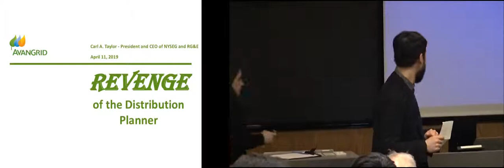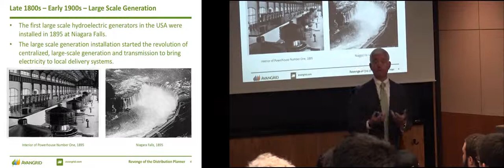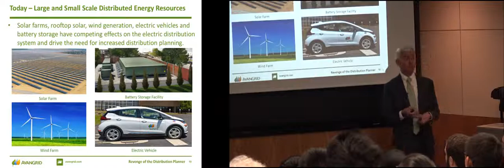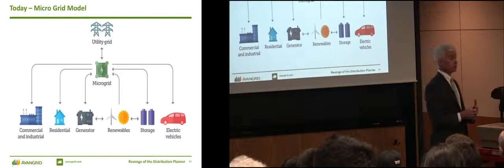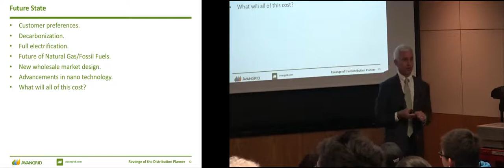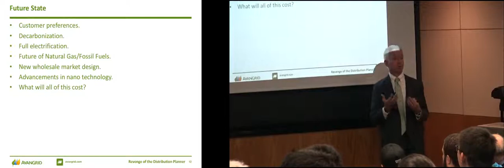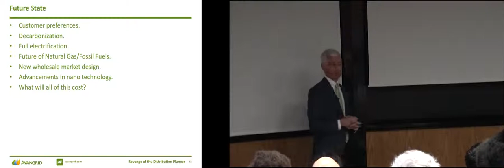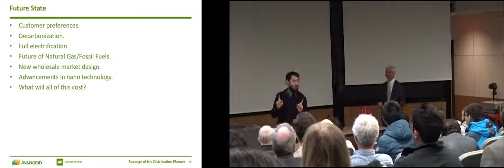Energy Engineering Seminar: Carl Taylor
Energy Engineering Seminar: Carl Taylor *Distinguished Lecturer